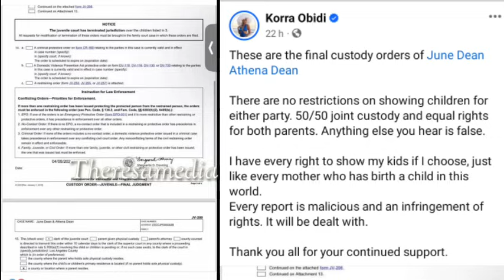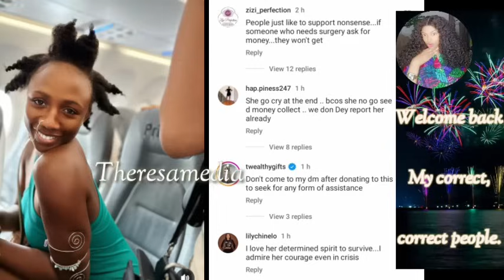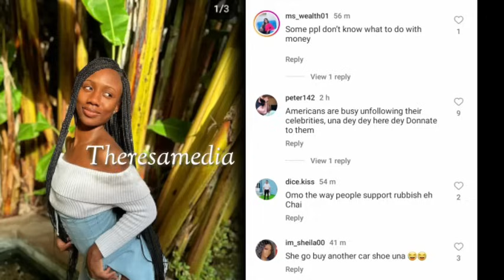"Please I need help with lawyer fee, this is my Gofundme"- Korra obidi cries call-out Ex-husband.